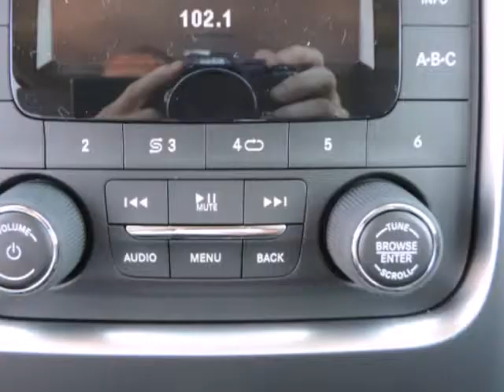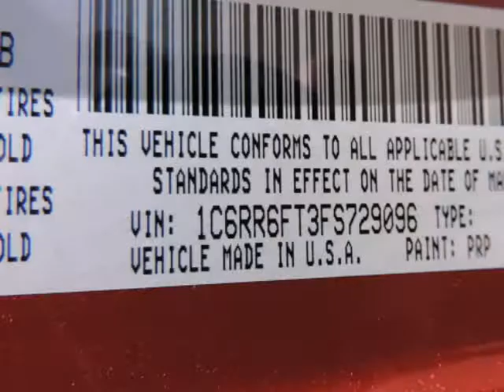2015 Ram 1500 TRADESMAN/EXPRESS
2015 Ram
Stock Number: D5432
VIN: 1C6RR6FT3FS729096

We think you will love this NEW 2015 Ram .It comes fully equipped with Traction Control, and many other features.We are proud to offer great financing options on new vehicles.